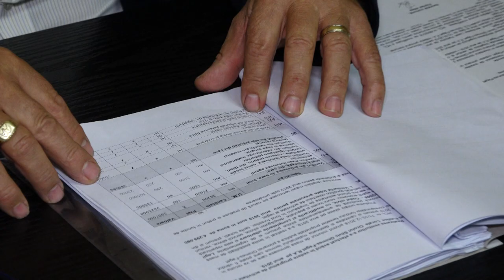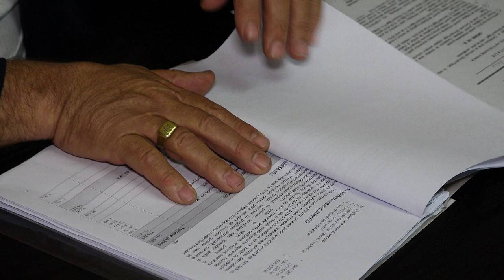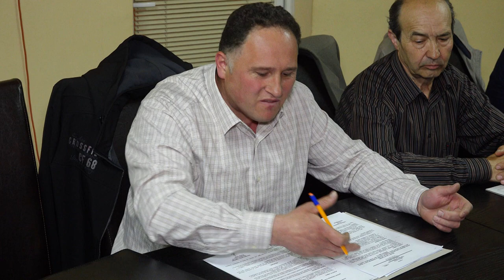LA GHIMES FAGET Sedinta Consiliului Local din 22 mai FILMARE EXCLUSIV TV UHD 4K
LA GHIMEȘ FĂGET, județul Bacău, Ședința Consiliului Local din 22 mai 2019 FILMARE EXCLUSIV TV UHD 4K.

Cu stimă,
echipa Exclusiv

Vizionare plăcută !